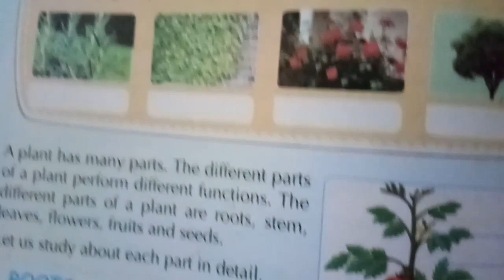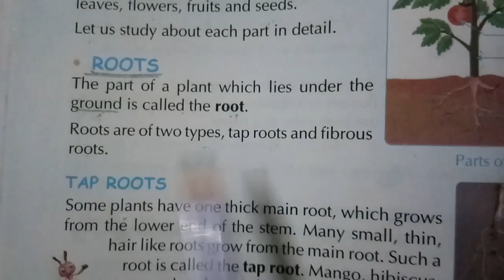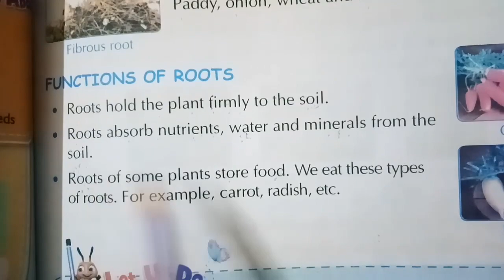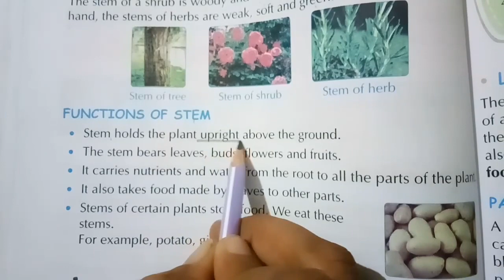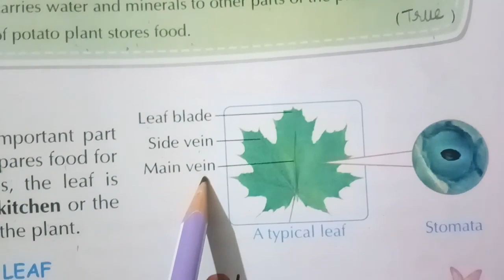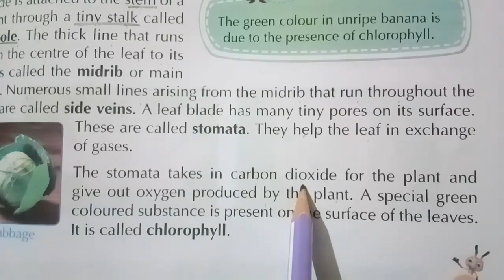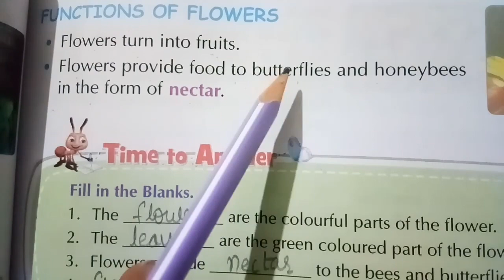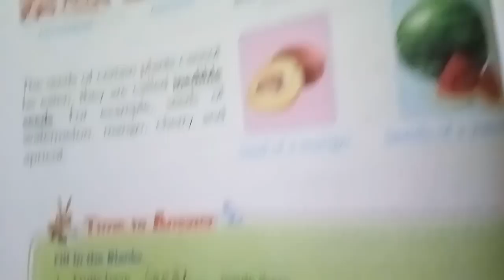Lesson- 2 - Parts of a plant (class 3rd)